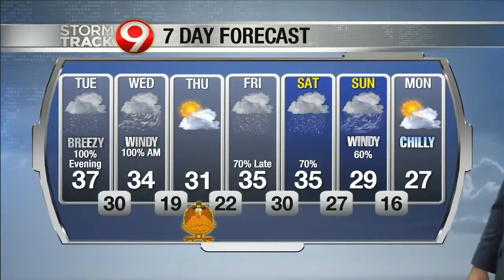Evening weather Nov. 25th